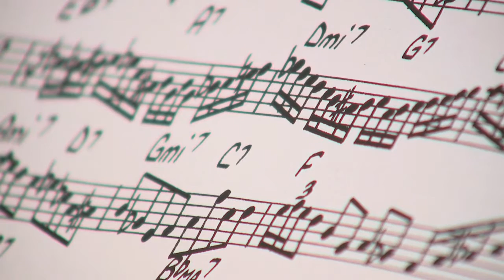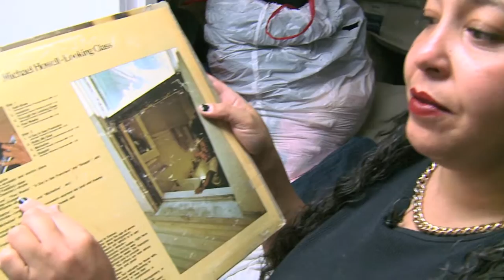Music and Home - Part Two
After seeing Dominic Ellerbee's story on Fox31, viewers stepped up to help the young musician and his family in several ways. This is part two of the "Music and Home" Feature Series, which won a 2015 Heartland Regional Emmy Award.